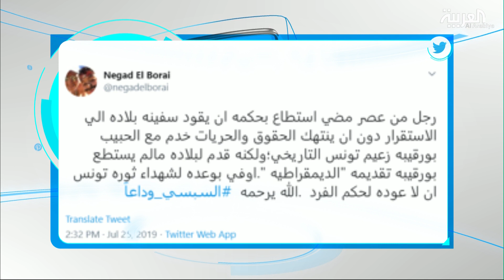تفاعلكم | هاشتاق "السبسي وداعا" يتصدر تويتر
يوم حزين للتونسيين اللي سارعوا منذ لحظة إعلان وفاة رئيسهم الباجي قايد السبسي، إلى التعبير عن حزنهم على مواقع التواصل تحت هاشتاق " السبسي وداعا" اللي انتشر بسرعة

ــــــــــــــــــــــــــــــــــــــــــــــــــــــــــــــــــــــــــــــــــــــــــــــــــــــــــــــــــــــــــــــــــــ